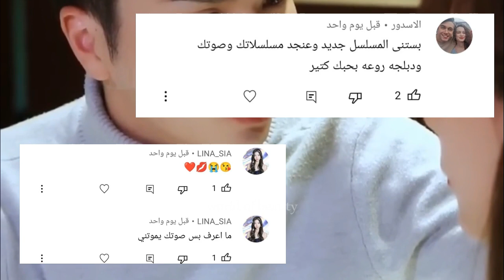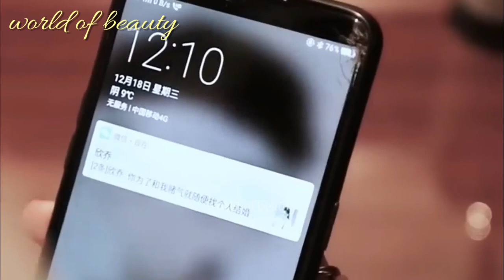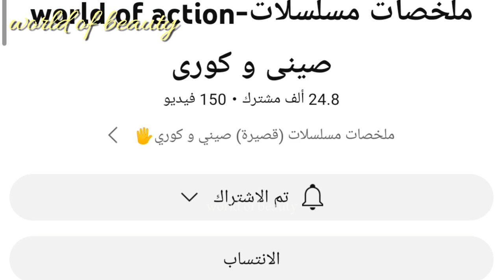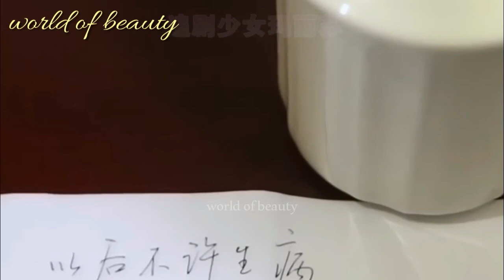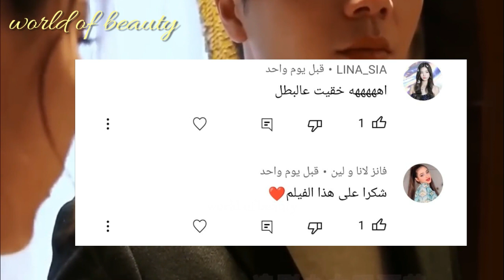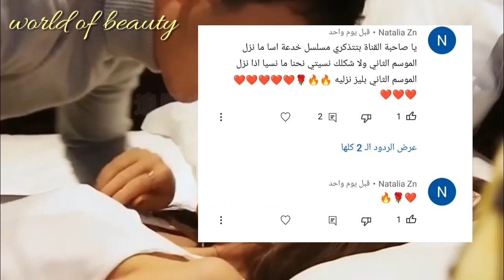بتهرب ليلة زفافها مع رئيس غني و تعمل خادمه لديه لتعود للانتقام من خطيبها🤫ملخص نيران الحب(ج1)مسلسلات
👈💥💣❤متنسوش يا حلوين تدعمونا علي ميزة تشكرات تحت الفيديو و اعملو انتساب للقناة هتقدرو من خلالها تتفرجو علي الاجزاء الجديدة قبل اي حد و قبل ما تنزل علي القناة الرسمية❤💣💥👉

اسم المسلسل نيران الحب
الجزء : الجزء الاول
نوع الدرما : رومانسي دراما
البلد : الصين
انتاج : 2022

⚠️⚠️جميع حقوق الترجمة حصري لقناة  world of beauty 2 _ملخصات مسلسلات صيني كوري⚠️⚠️

🔥 ملخصات مسلسلات قصيرة صيني و كوري 🔥

world_of_beauty2-ملخصات مسلسلات صينى و كورى
هلا يا حلوين فيديو النهارده هو ملخص الجزء الاول من مسلسل نيران الحب مسلسل كامل من المسلسل حماسي اوي و احداثه تجنن و النهايه غير متوقعه 🔥
وحابب اعرضلكم المفاجاة هي ان الحمد لله بفضل الله قدرنا بدعمك و تحميسكم لينا نفتح قناة جديدة ملخصات مسلسلات تاني world of action ودى قناة عاملين فيها ملخصات مسلسلات صيني و كورى اللي بتحبوها من رومانسي واكشن ورعب و خيال علمي وكوميدى و دراما واثارة و غموض و تشويق ادخلو ادعمونا و اشتركو في القناة و احنا عاملنا فيها مجهود جامد و يا رب تنول اعجابكم حمسونا و شجعونا اكتر و هنستني رايكم في القناة اتفاعلو معانا و قولولنا عاوزين ملخصات لمسلسلات اية و احنا هنعملهالكو
رابط القناة 🤷‍♀️🔥⬇

اللهم صل و سلم و بارك علي سيدنا و نبينا محمد و علي آل و أصحابه أجمعين صلاه تُحل بها العقد و تُفك بها الكرب و تثقل بها الموازين و نعرض بها عليك يوم الدين❤🙏